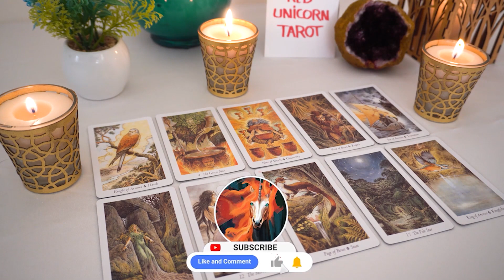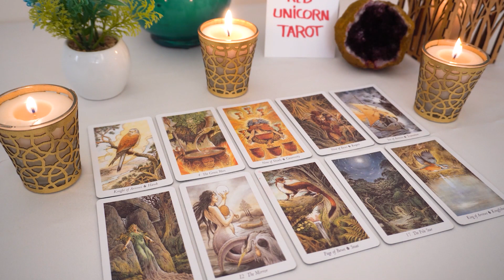GEMINI..💘 OMG...Gemini!!! ❤️ THIS Person Is WAITING To Hear From YOU...🔮👀